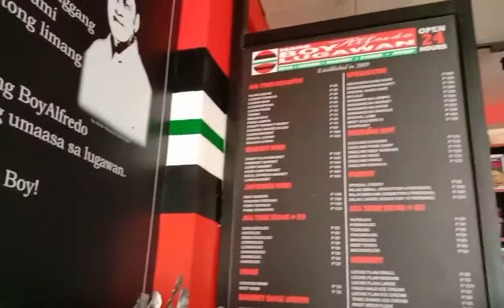na gutom napagod kaya kumain 😁